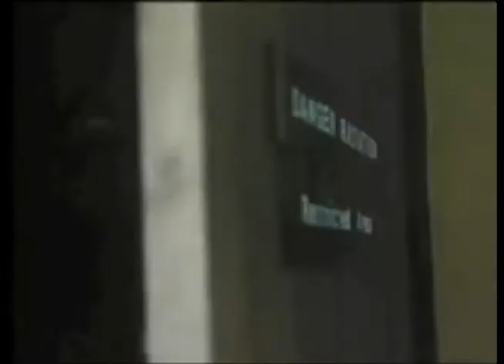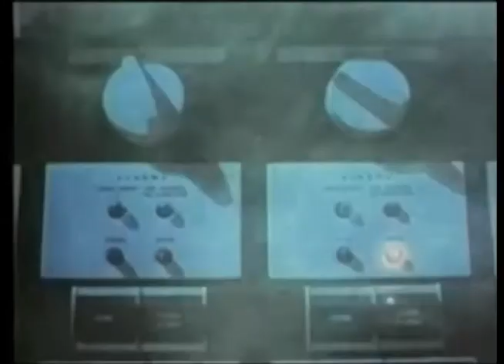You Killed Me - Lisa Savidge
Part three in our "Public Domain" series, this time with more of a love theme from the wasp women and a little dating advice from the government.  The song is You Killed Me by Lisa Savidge from the new, self-titled album.
Find out more and get the new record at blackcactusrecords.com